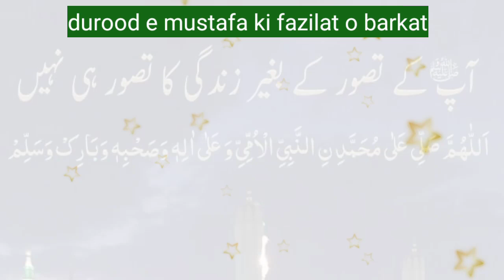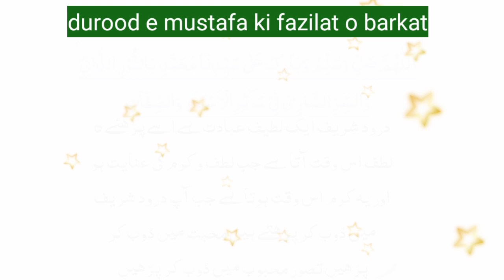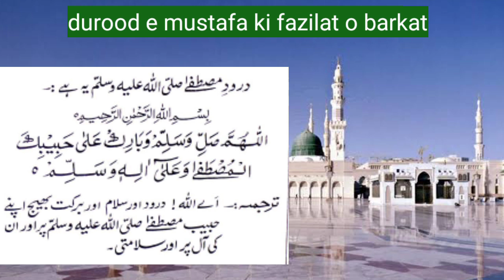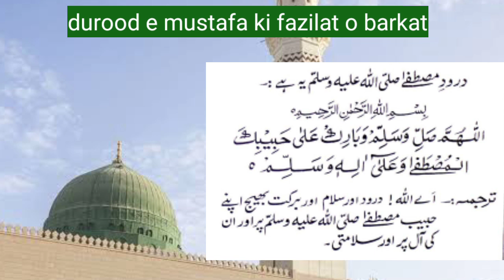durood e mustafa ke fazail o barkat | durood e Mustafa translation ke sath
Durood e mustafa ke fazail  o barkat.
durood sharif ki fazilat.
dili murad  puri krne ke liye.
bimari se shifa ke liye.
Ziyarat e Rasool ﷺ ke liye.
Zalim afsaran se nijat ke liye.
izat o martabe ke liye.